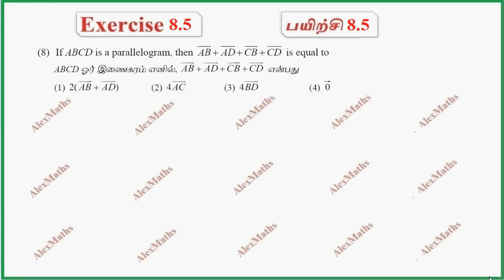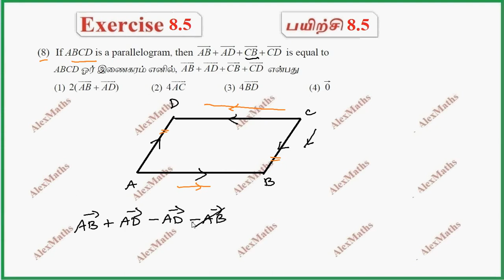TN Class 11 Maths | Exercise 8.5 Q.No.8 | Vector Algebra I | Tamil Nadu New Syllabus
CHAPTER 8 – Vector Algebra-I
Introduction
Scalars and vectors
Representation of a vector and types of vectors
Algebra of vectors
Position vectors
Resolution of vectors
Direction cosines and directon ratios
Product of vectors